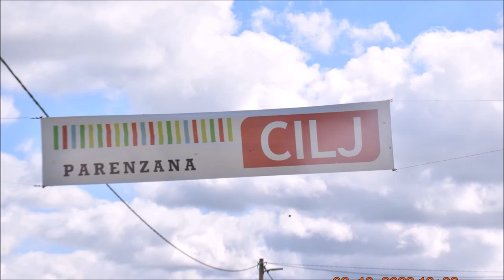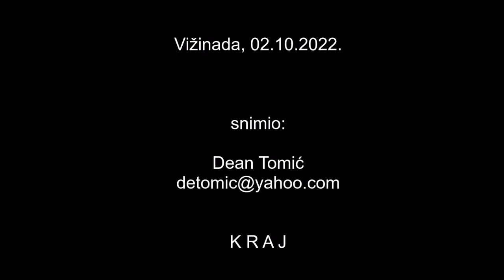25. PARENZANA - Vižinada 02.10.2022.